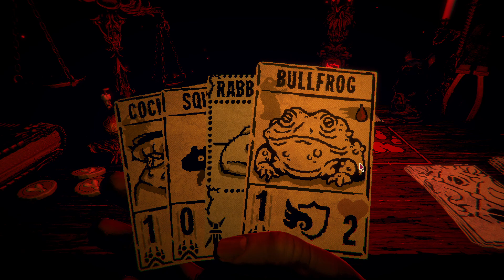Delving Further Down The Rabbit Hole... Inscryption Ep 2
A lot to learn, prospector hard.